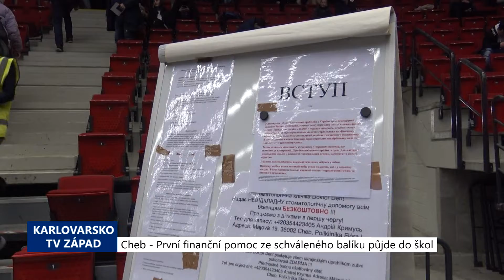Cheb: První finanční pomoc ze schváleného balíku půjde do škol (TV Západ)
Z milionového balíku, které vyčlenilo Zastupitelstvo města Chebu na pomoc příchozím uprchlíkům z Ukrajiny, byla polovina určena na okamžitou pomoc prostřednictvím humanitární sbírky. Druhou polovinu město bude postupně uvolňovat podle potřeb.

"My máme v rozpočtu alokováno 500 tisíc korun na integraci ukrajinských dětí a dospělých tady přímo na Chebsku. Přišly první tři žádosti od chebských základních škol. Vlastně všechny tři jsou spojené s nákupem pomůcek pro ukrajinské děti. Jedná se o částky 20, 20 a 30 tisíc korun pro třetí, šestou a pátou základní školu. My jsme schválili v rámci jednání Rady, že těchto 70 tisíc bude první porcí z těch 500 tisíc, které vyplatíme," přiblížil starosta Chebu Antonín Jalovec.

Město dále počítá s tím, že budou probíhat například jazykové kurzy nebo příměstské tábory.

"Ale my bychom rádi sanovali z městského rozpočtu opravdu pouze ty aktivity, na které nelze získat dotace z jiných zdrojů, které vypisuje třeba Ministerstvo školství nebo Ministerstvo vnitra," dodal Jalovec.

V Chebu je podle dostupných informací zhruba 1200 uprchlíků z Ukrajiny. Drtivou většinu tvoří ženy a děti, které se postupně sžívají s novým prostředím.